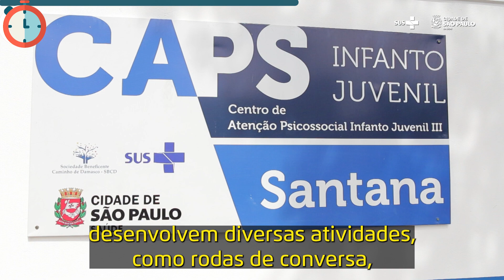Ações da campanha Janeiro Branco e mais | Minuto Saúde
⏱️ O Minuto Saúde chegou com os principais acontecimentos desta semana na Secretaria Municipal da Saúde (SMS).
✔ Unidades de saúde da capital realizam ações em alusão à campanha Janeiro Branco.
✔ O Centro de Testagem e Aconselhamento (CTA) da Cidade estará na Lapa de Baixo até sábado.
✔ Vacinação contra Covid-19 e outras doenças acontece nas Assistências Médicas Ambulatoriais (AMAs)/Unidades Básicas de Saúde (UBSs) Integradas aos sábados.